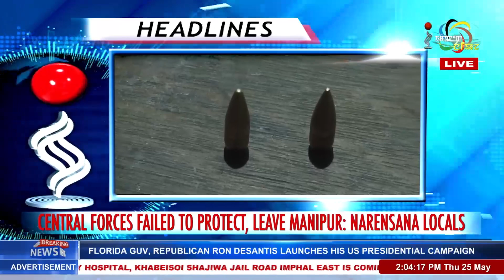IMPACT NEWS MANIPURI 2PM 25 MAY 2023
ANCHOR : ELIZABETH NONGTHOMBAM